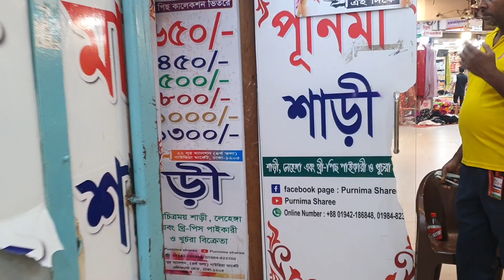পূর্ণিমা শাড়িতে ৭০০ টাকায় পাকিস্তানি ড্রেসের মেলা বসেছে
আসসালামু আলাইকুম
আমাদের নতুন

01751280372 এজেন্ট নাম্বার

২০ নূর ম্যানশন মার্কেট চতুর্থ তলা ❤️ পূর্ণিমা শাড়ি থ্রি পিস অ্যান্ড শাড়ি শোরুম ❤️

৩৯৩/৪১ নিচতলা গাউছিয়া মার্কেট ❤️ পূর্ণিমা শাড়ি
৩৯৩/৪২ নিচতলা গাউছিয়া মার্কেট ❤️ আলপনা শাড়ি
৪/২২।    নিচতলা নূর ম্যানশন মার্কেট ❤️ সিমায়া শাড়ি
৩৫         নূর ম্যানশন দ্বিতীয় তলা ❤️ সূর্যকন্যা শা্ড়ি
৮/বি      নূর ম্যানশন দ্বিতীয় তলা ❤️ বসুন্ধরা শাড়ি
২০         নূর ম্যানশন দ্বিতীয় তলা ❤️ রাজকন্যা শাড়ি
                                           ধন্যবাদ।